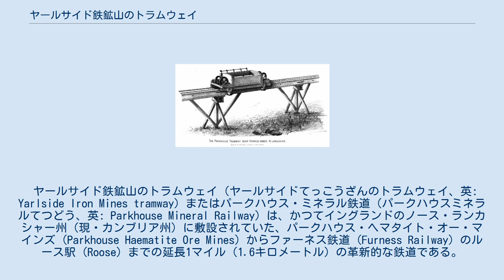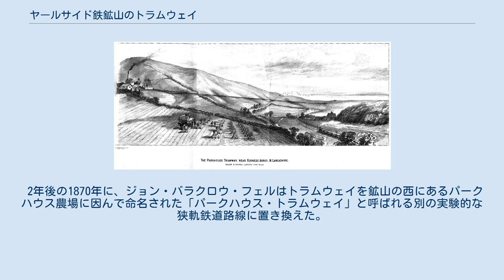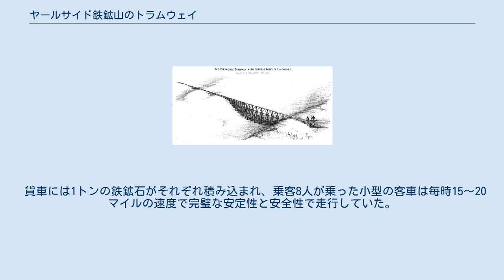ヤールサイド鉄鉱山のトラムウェイ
ノース・ランカシャー州ファーネス・アビー近くのパークハウス・ミネラル鉄道。
軌間8インチ、延長1マイル。
 パークハウス・ミネラル鉄道の貨車。
 パークハウス・ミネラル鉄道のトレッスル橋。
 ヤールサイド鉄鉱山のトラムウェイ（ヤールサイドてっこうざんのトラムウェイ、英: Yarlside Iron Mines tramway）またはパークハウス・ミネラル鉄道（パークハウスミネラルてつどう、英: Parkhouse Mineral Railway）は、かつてイングランドのノース・ランカシャー州（現・カンブリア州）に敷設されていた、パークハウス・ヘマタイト・オー・マインズ (Parkhouse Haematite Ore Mines) からファーネス鉄道 (Furness Railway) のルース駅 (Roose) までの延長1マイル（1.6キロメートル）の革新的な鉄道である。
 モノレールと同様に、当鉄道にはジョン・バラクロウ・フェル (John Barraclough Fell) が考案し特許取得した、安定化のための側面の車輪を有していた。
 当鉄道が運行されていたバロー＝イン＝ファーネス近くのヤールサイド領域は、33マイル (53 km) 東にあるヤールサイド・フェルとは無関係である。
 ファーネス鉄道の脇の交換所からヤールサイド鉄鉱山までの馬に引かれたモノレールとして、ジョン・バラクロウ・フェルが1868年に最初の「ヤールサイド鉄鉱山のトラムウェイ」を設計し敷設した。
 2年後の1870年に、ジョン・バラクロウ・フェルはトラムウェイを鉱山の西にあるパークハウス農場に因んで命名された「パークハウス・トラムウェイ」と呼ばれる別の実験的な狭軌鉄道路線に置き換えた。
 当路線は軌間 8インチ (200 mm) であり、また2つのトラスで構成される中央の梁に非常に低い重心と側面の車輪で安定化させていた。
 当鉄道は固定エンジンと無限のワイヤーロープによって駆動されていた。
 当鉄道では年間で最高10万トンを輸送可能であった。
 貨車には1トンの鉄鉱石がそれぞれ積み込まれ、乗客8人が乗った小型の客車は毎時15〜20マイルの速度で完璧な安定性と安全性で走行していた。
 彼が特許取得したシステムの重要な革新の一つは、起伏の多い土地の沈み込みに対して盛土と切り崩しの利用ではなく木製の架台を使用することであった。
 1873年に当路線は標準軌鉄道となった。